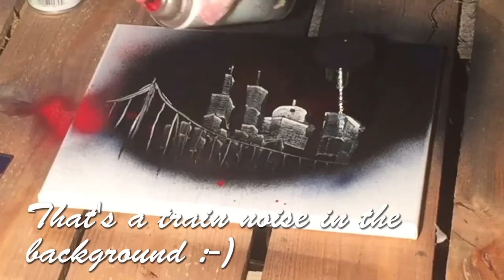Spider-man Spray Paint Art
Watch a time lapse of me creating a city landscape in the eye of Spider-Man. It's spray paint art, and it's a gift for my nephew Patrick for Christmas.